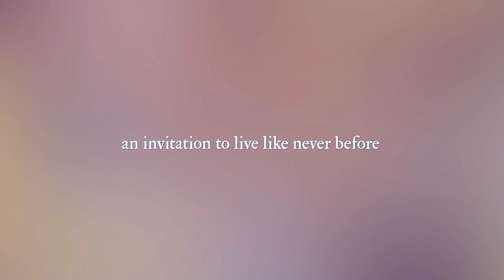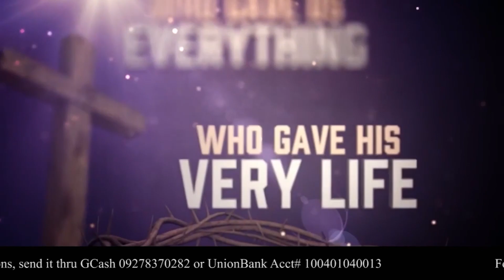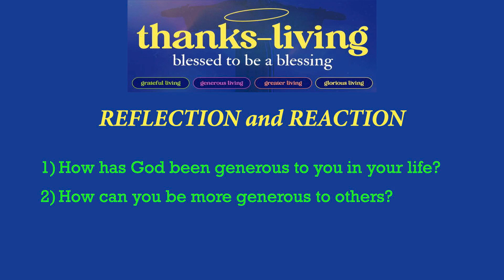THANKS LIVING - Talk 2 (Generous Living) English (31mins)